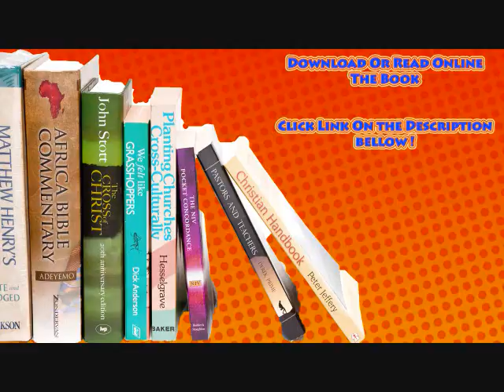Conceptual Physical Science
Conceptual Physical Science, Fifth Edition, takes learning physical science to a new level by combining Hewitt's leading conceptual approach with a friendly writing style, strong integration of the sciences, more quantitative coverage, and a wealth of media resources to help professors in class, and students out of class. It provides a conceptual overview of basic, essential topics in physics, chemistry, earth science, and astronomy with optional quantitative coverage.